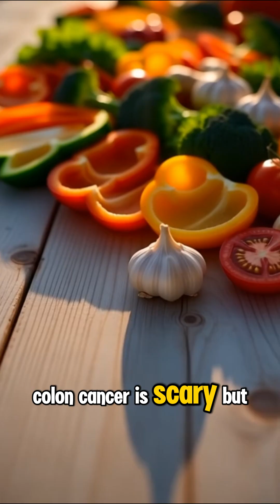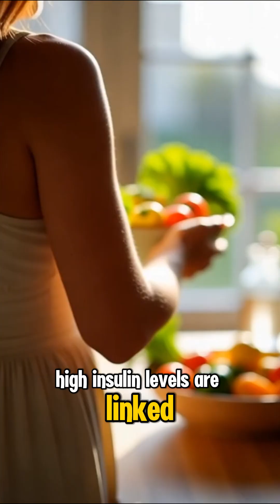Your Gut's Guardian Angel: 5 Ways Fiber Protects You From Colon Cancer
FIBER: Your #1 Weapon Against Colon Cancer!

🛡️This isn't just about regularity—it's about survival. The link between high fiber intake and a reduced risk of colon cancer is one of the most robust findings in nutritional science.

Here’s what fiber is doing inside you:
➡️ Sweeping Action: Reduces transit time, minimizing exposure to toxins.
➡️ Gut Gold: Produces Butyrate, a compound that literally feeds and protects colon cells.
➡️ Toxin Dilution: Lowers the concentration of carcinogens in your stool.

✅ Target Goal: Aim for 25 to 38 grams of fiber per day.

Start slow and drink plenty of water!What's your favorite high-fiber food? Share below! 👇